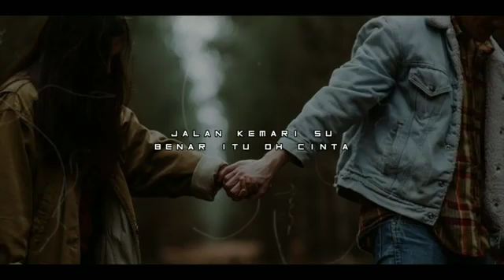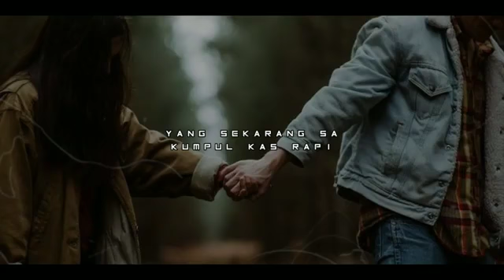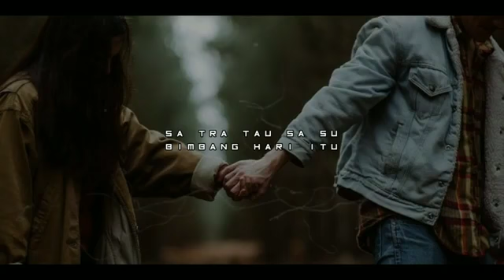SHINE OF BLACK x M.A.C x 483 RAP x MAFIA GANG x LENNY WEWENGKANG _-_ MAKASIH SUH BALE